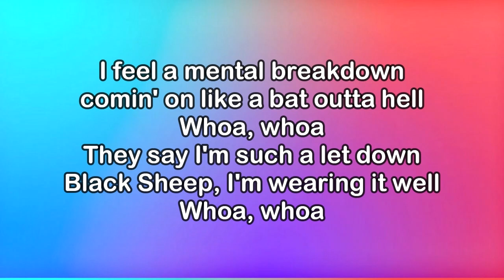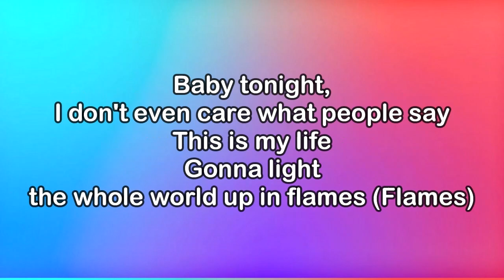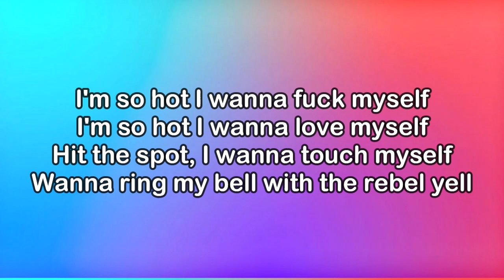Kobra Paige - Hott (KARAOKE VERSION)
Stream/Download Kobra Paige’s single, HOTT.
⚠️Stay Aware so you can dictate your own life ⚠️

Lyrics:
I’m so hot I wanna fuck myself
I’m so hot I wanna love myself
Hit the spot, I wanna touch myself
Wanna ring my bell with the rebel yell

I feel a mental breakdown comin on like a bat outta hell
Whoa
They say I’m such a let down
Black Sheep, I’m wearing it well
Whoa

Baby tonight, I don’t even care what people say
Gonna light the whole world up in flames
Cause I’m givin all I got, livin in the moment
Always was enough, feeling what I’m showin
No Shame, Bombshell
I’m so hot I wanna fuck my…

I’m a little too this and a little too that
A little too thin and a little too fat
Blah blah
Whoa
Now I’m feeling epic, unapologetic
Manic with a message
Time to let my Freak Flag Fly!
Whoa

Written by: Kobra Paige, Brian Howes